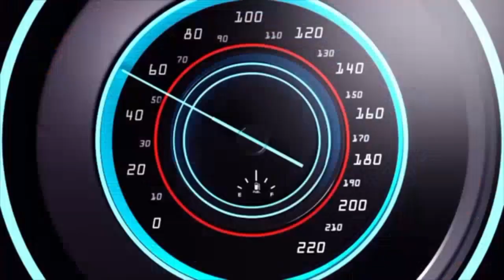SABIQ NEMENIN IBU MASAK UNTUK PERSIAPAN SAHUR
sahur sahur sahurrrr